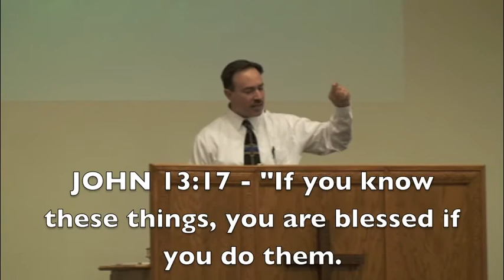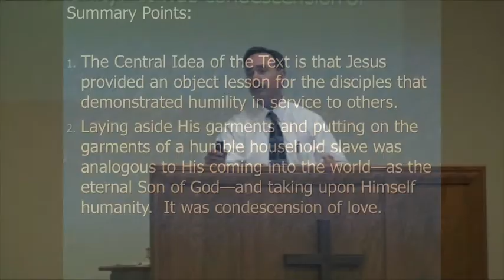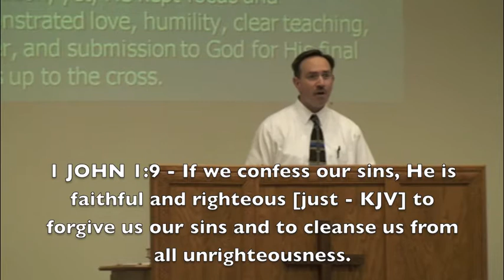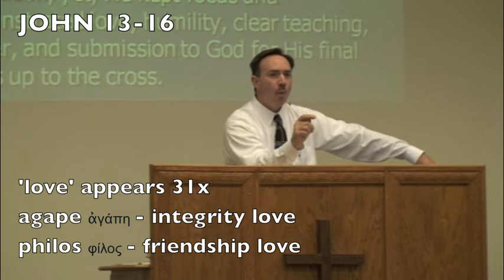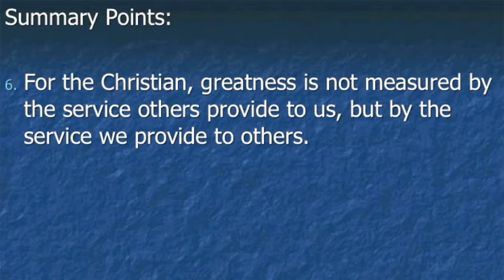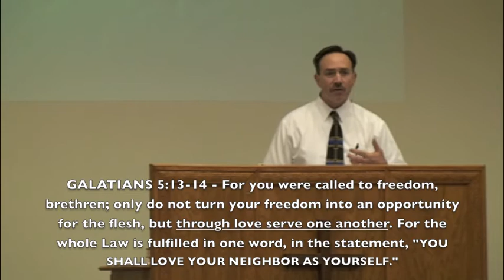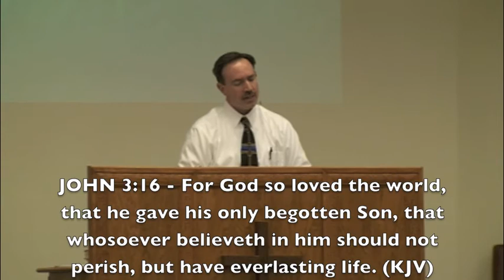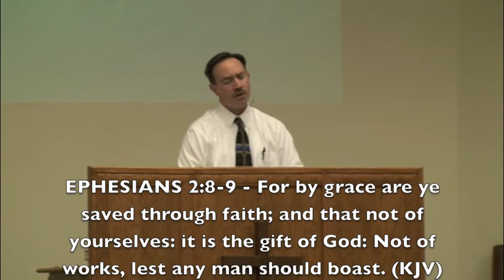Steven Cook - Humility / John 13:1 (4)